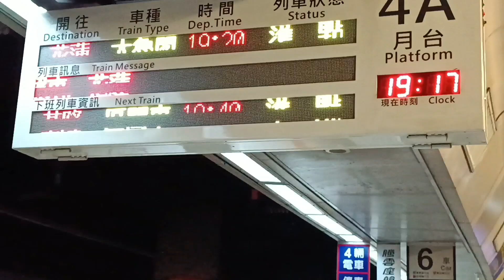TOUR KE HUA LIEN NAIK TRAIN DARI TAIPEI /hualien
Tour ke hua lien naik train dari Taipei